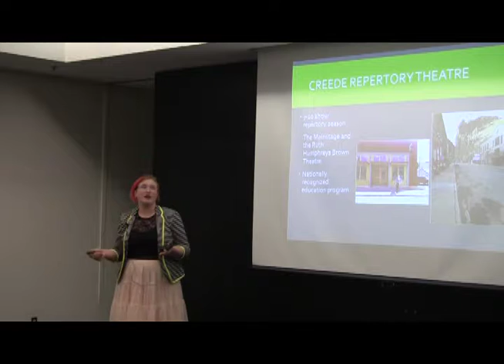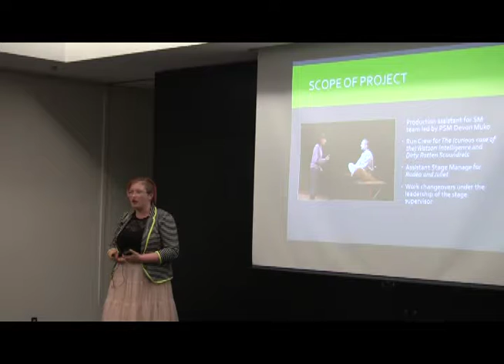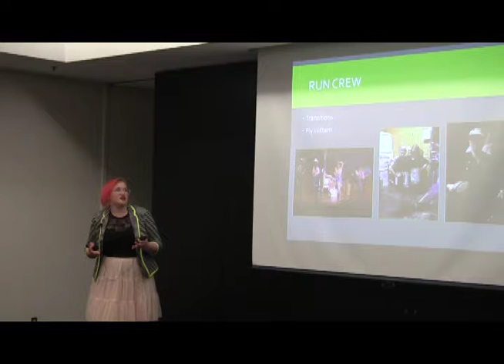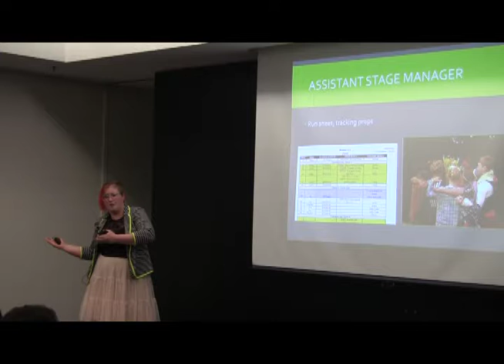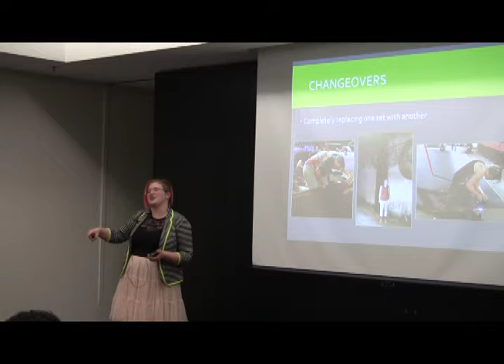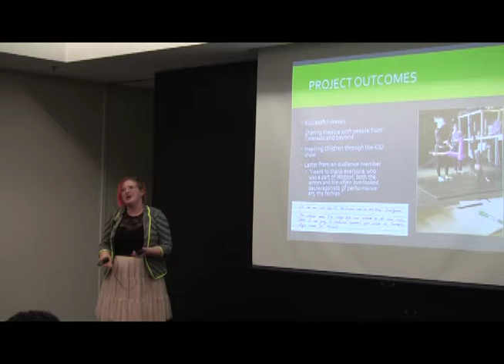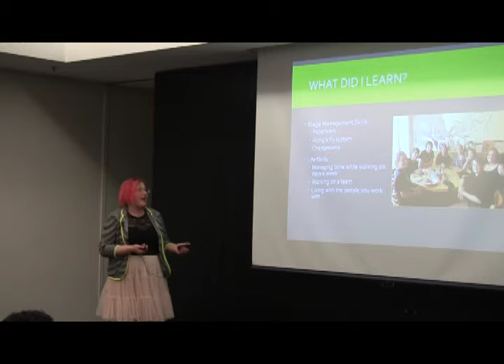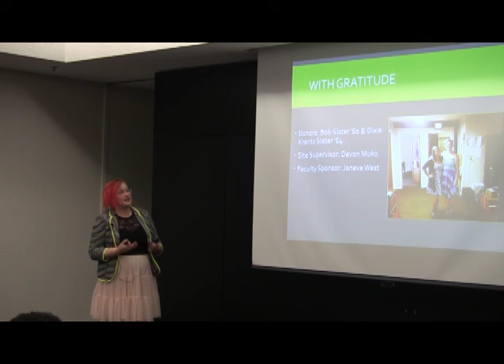Donna Warfield '17